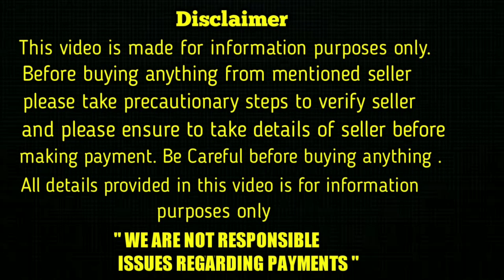top quality Golden Retriever Puppy for sale in telugu/ 70135 86472 /aj pets